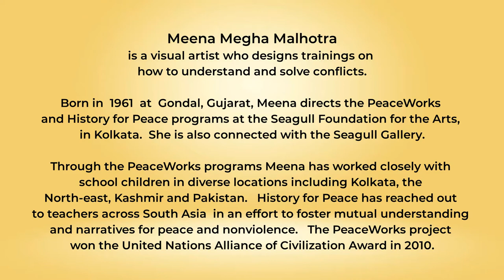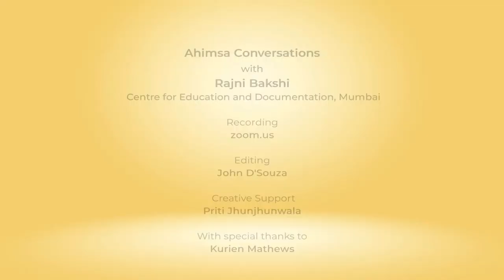Snippets: Ahimsa Conversation # 20 Meena Megha Malhotra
PeaceWorks is a program that enables students to recognize their our own biases and thus view the conflicts around them in a new light. Meena Megha Malhotra, who has directed this program at Seagull Foundation, Kolkata, for almost two decades, explains how the arts and literature enable young people to engage in introspection. Having worked with a wide range of students from the North-east to Kashmir,  Meena describes how uncovering the nature of differences opens up possibilities for finding common ground and thus nonviolence.

She also describes the History for Peace program which aims to bring together teachers from South Asia to build narratives for a shared understanding that fosters peace.